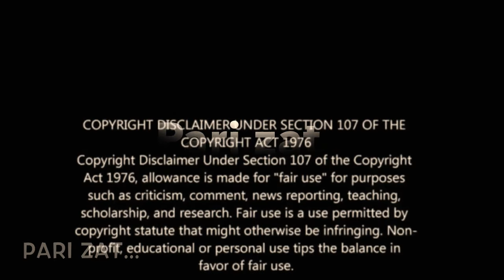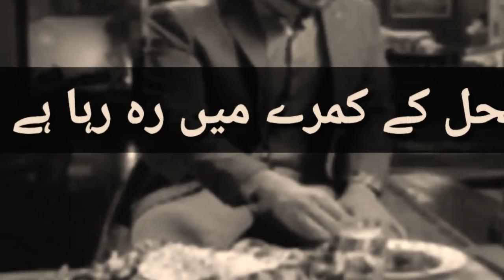Mohabbat Tum Se Nafrat Hai Episode 26 Review 29 September 2017